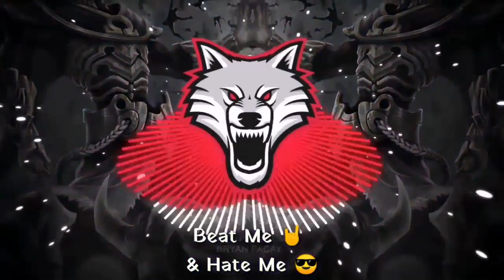Top 5 Best Mafia Ringtones 2019 - Ft. Talk Dirty, Rowdy Baby Remix | Download Now | ArslanIT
Top 5 Best Mafia Ringtones 2019 | Ft. Talk Dirty, Rowdy Baby Remix & Etc | Download Now

Download Links

2. Make The Ground Shake

4. Beat Me & Hate Me

**Bonus Tone**

**Personal Favorite**

Top 5 Best Mafia Ringtones 2019 | Ft. Talk Dirty, Rowdy Baby Remix & Etc | Download Now | S2

Top 5 Best Thug Life Ringtones 2019 ☠️ | Download Now

Top 5 Best Mafia Ringtones 2019 | Ft. RAKHTCHARITRA, Godfather Remix & Maari | Download Now | S3

Top 5 Best Mafia Ringtones 2019 | Ft.Maya Bhai, Narcos & KGF | Download Now

Top 5 Best Mafia Ringtones 2019 | Ft. Kabir Singh, Ganesh Gaitonde & KGF | Download Now